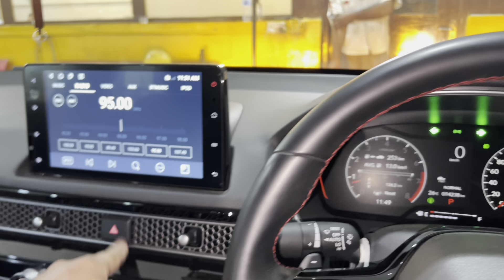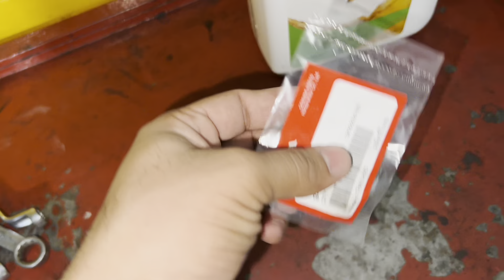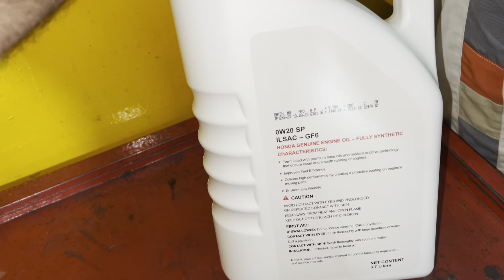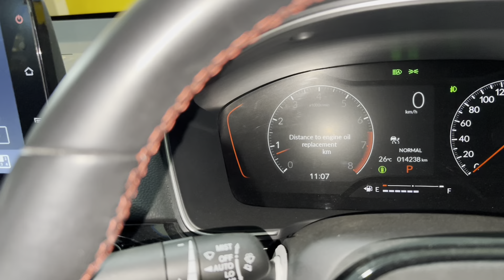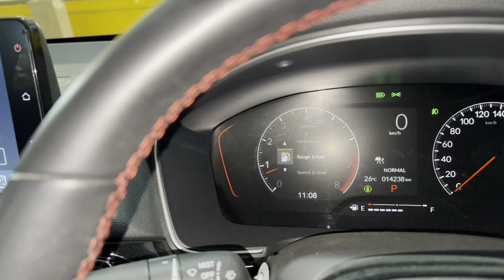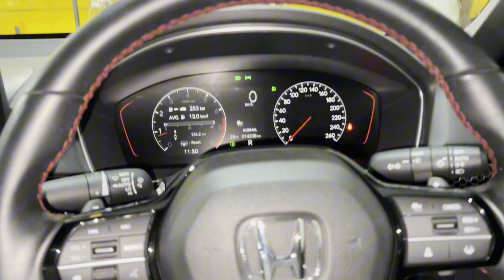Honda Civic 2023 RS Turbo 15k km Maintenance and total cost